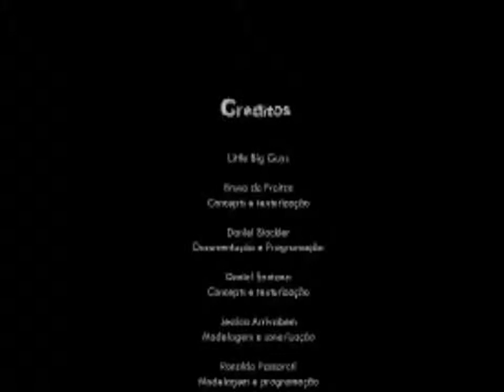T.E.R.R.O.R - Otimo, Bons Susutos - Final